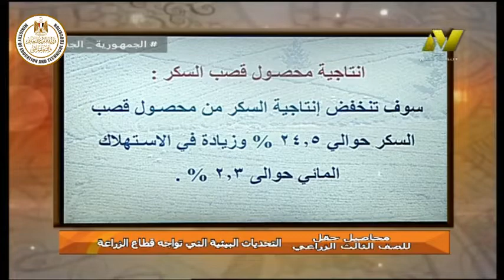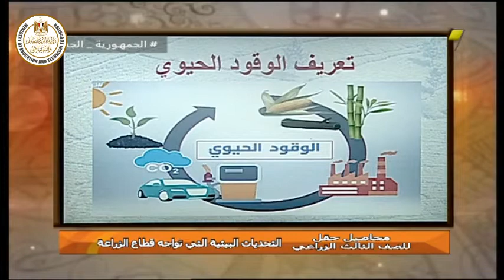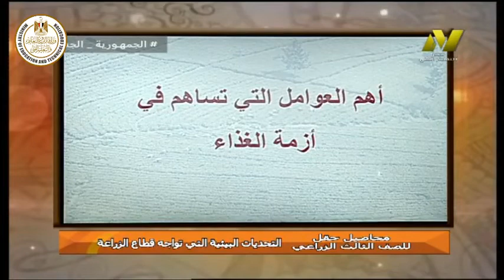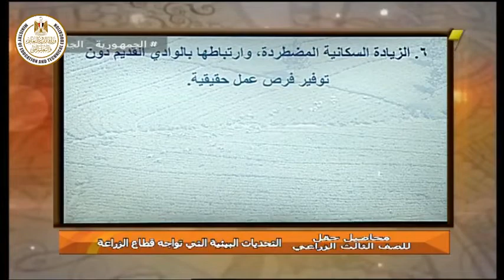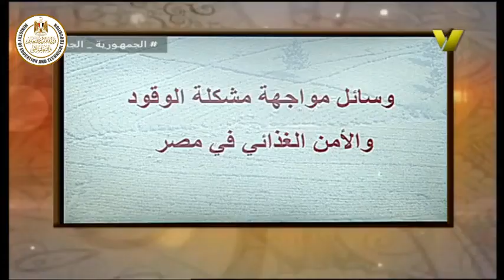الصف الثالث زراعى - محاصيل الحقل - التحديات البيئية الت تواجه قطاع الزراعه - أ اشرف عمران